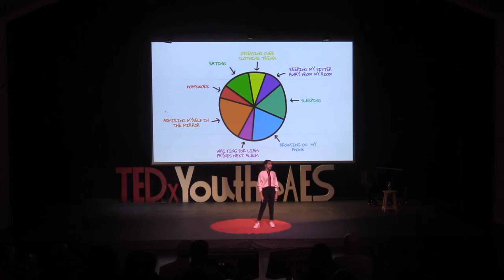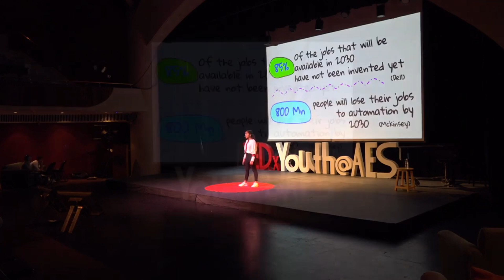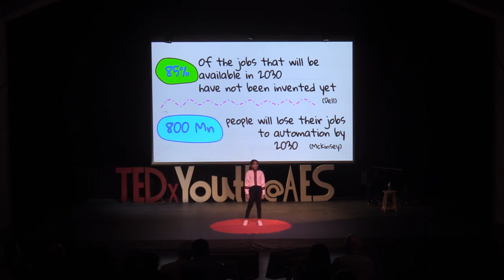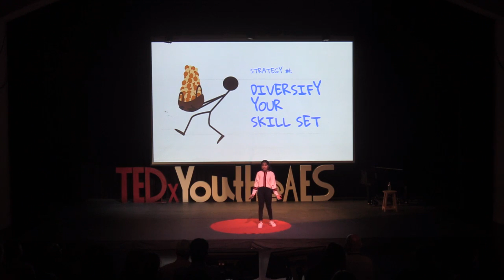Hello Fellow Teenager, Lets Automation Proof our Careers | Myra Kheterpal | TEDxYouth@AES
On a journey to investigate how the world of work and jobs are likely to change with the massive spread of automation, Myra, a 14-year old, shares her learnings in the form of 4 key strategies that young people today can use to adapt to that change, with an aim to stay out of living in their parents basements forever!
[Myra is a teenager who is self-schooling and completing an internship at Atlan, a data strategy company powering teams around the world.  A passionate martial artist, pianist and a budding photographer, she is a strong believer in teenagers making informed choices of their own.] Myra is a teenager who is self-schooling and completing an internship at Atlan, a data strategy company powering teams around the world.  A passionate martial artist, pianist and budding photographer, she is a strong believer in teenagers making informed choices of their own. On a journey to investigate how the world of work and jobs are likely to change with the massive spread of automation, Myra, a 14-year old, shares her learnings in the form of 4 key strategies that young people today can use to adapt to that change, with an aim to stay out of living in their parents basements forever! This talk was given at a TEDx event using the TED conference format but independently organized by a local community.